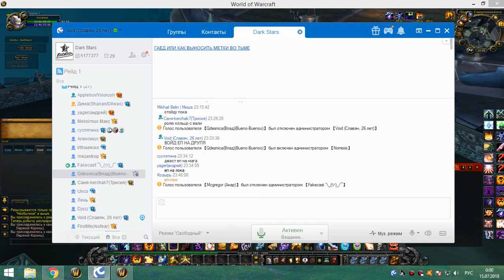1я часть цлк 25г шп-хприст 14 07 18